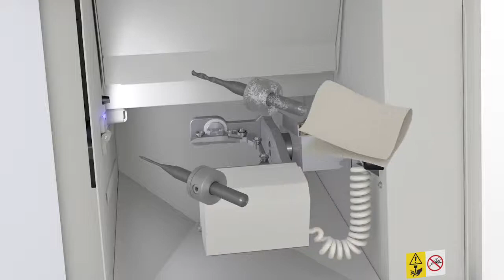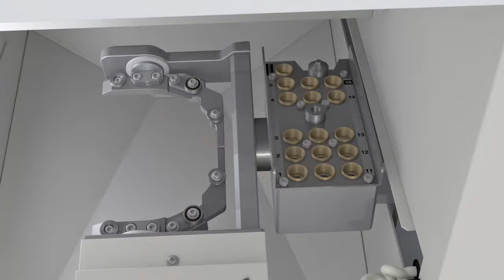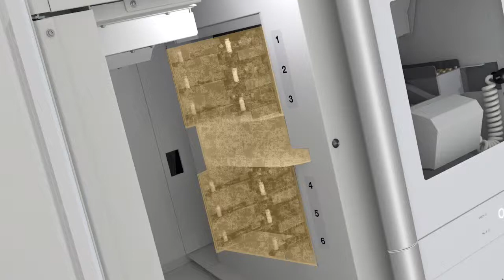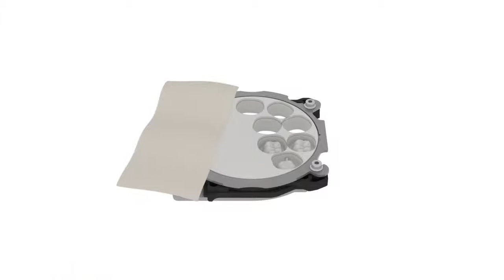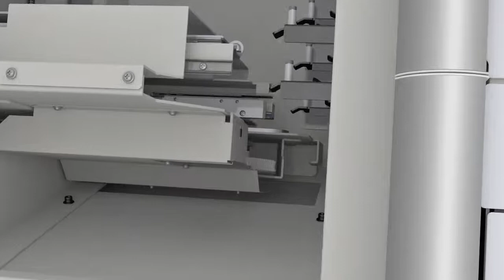DWX 52DCi Cleaning Procedure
DWX-52DCi - The Ultimate in 24-Hour Productivity

Keeping your DGSHAPE cleaned and maintained is absolutely critical to maintain peak performance for many years. This video gives a short overview of how to keep your disc changer in best shape.